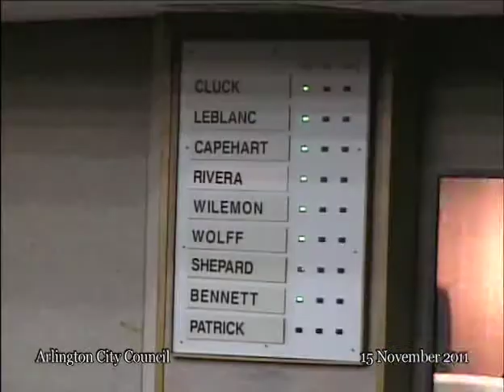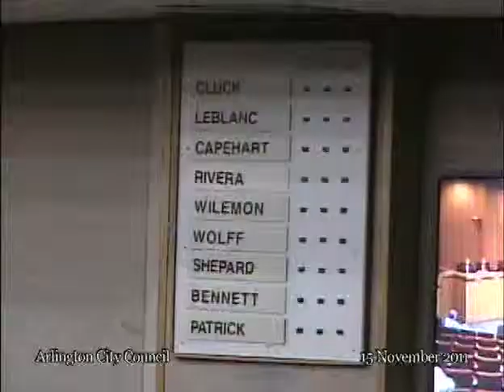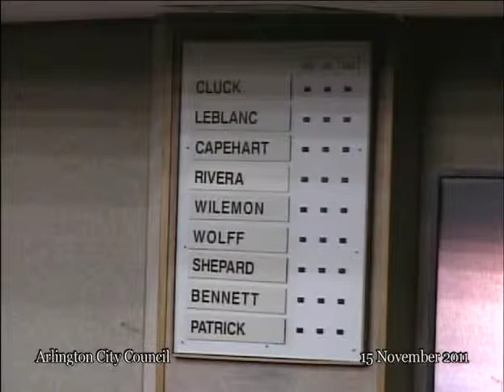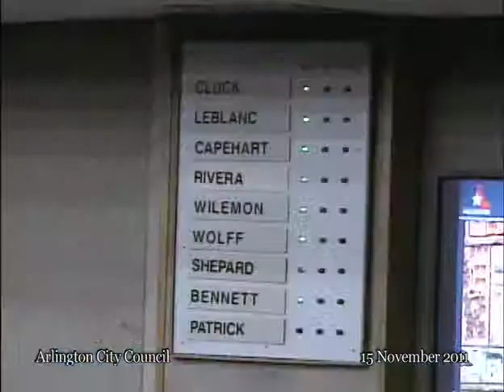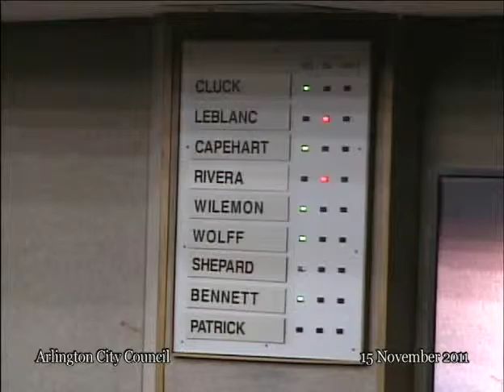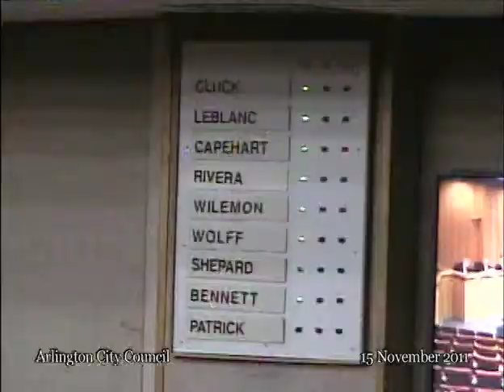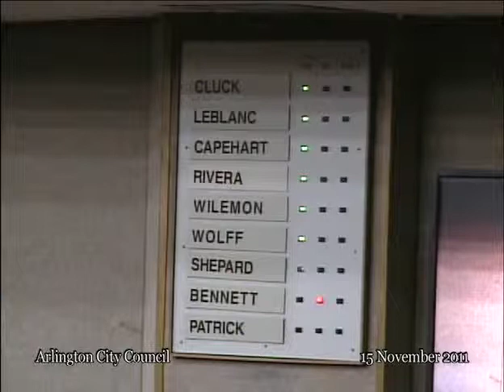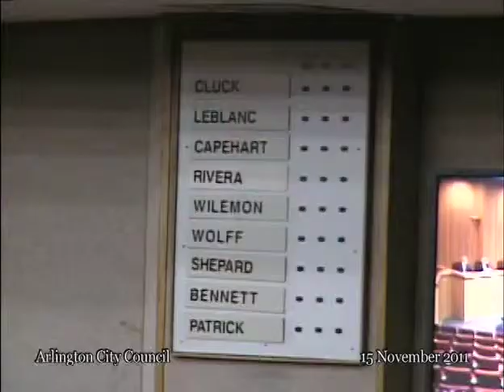Arlington City Council 15 Nov 2011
A copy of the Arlington City Council Meeting for November 28, 2011 provided in response to this public records request: